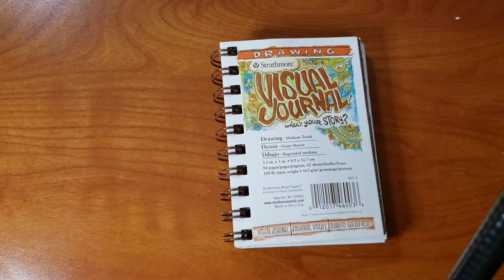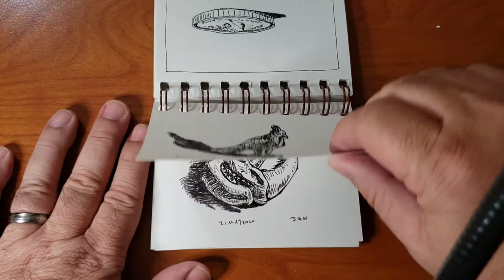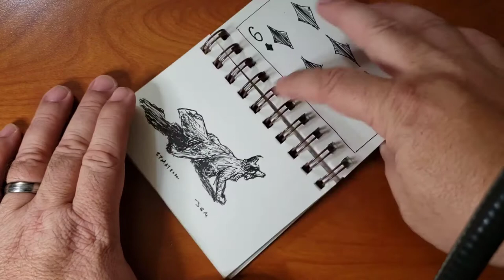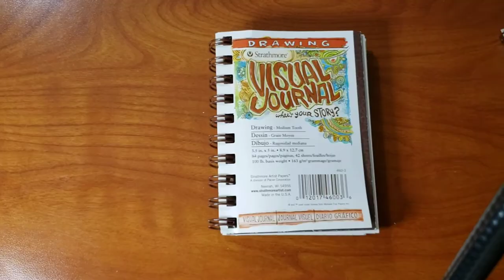Sketchbook Flip Through April-June 2020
Here's a flip through of the random object sketchbook